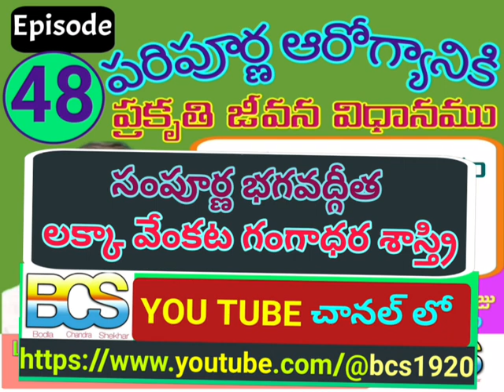పరిపూర్ణ ఆరోగ్యానికి ప్రకృతి జీవన విధానము // డాక్టర్ మంతెన రాజు // Episode - 48